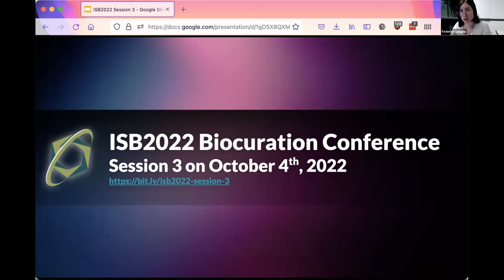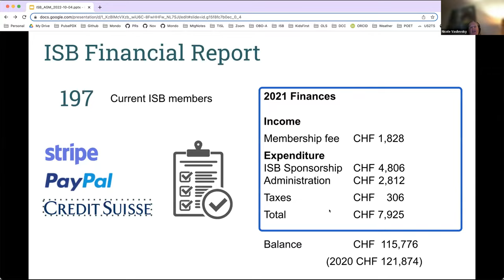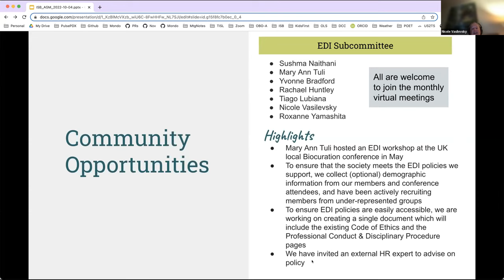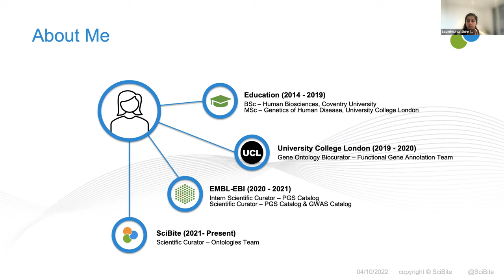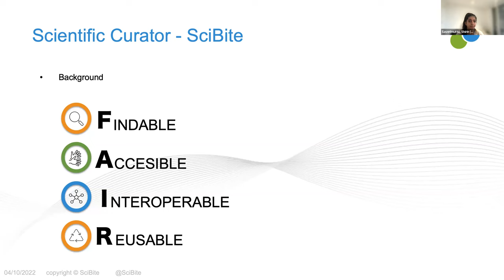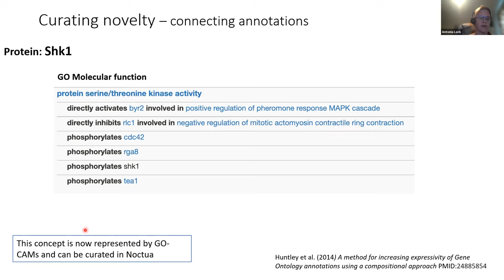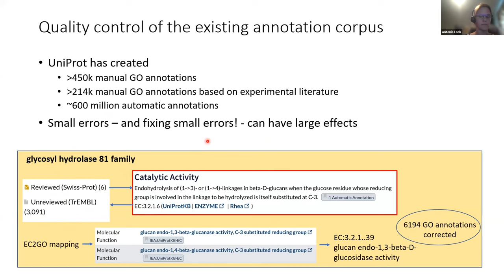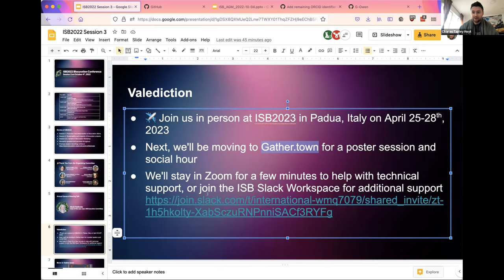Biocuration2022 Virtual Conference - Session 3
- Annual General Meeting Talk – Nicole Vasilevsky (Chair of the 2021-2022 ISB Executive Committee)
- Early Career Biocuration Award Talk – Shirin Saverimuttu
- Advanced Career Biocuration Award Talk – Antonia Lock

Please join us next year for the 2023 Biocuration Conference in Padua, Italy.